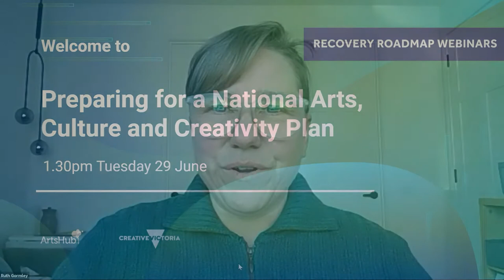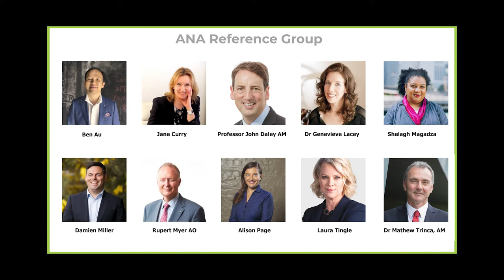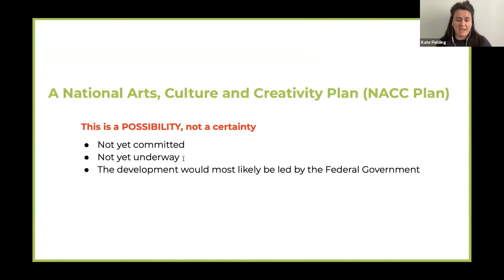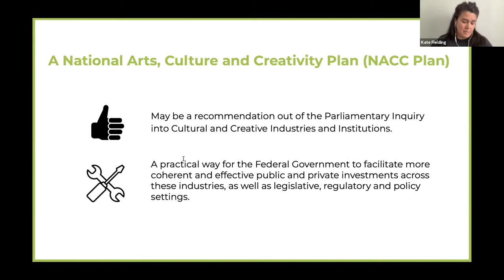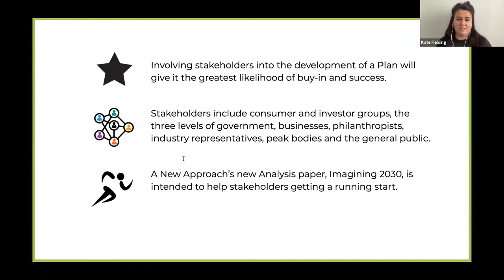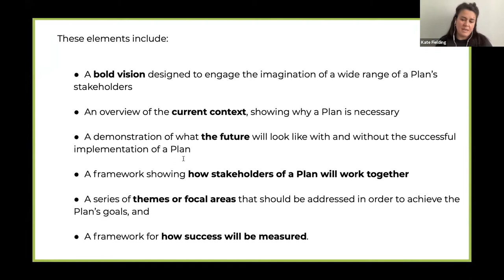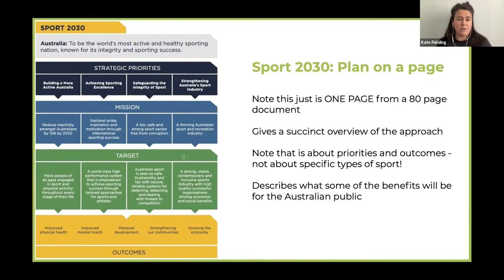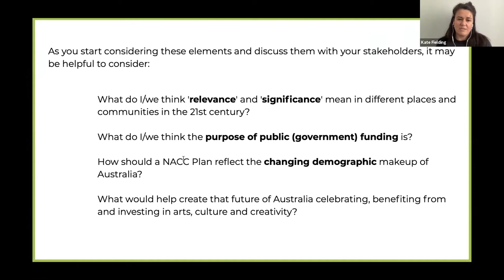Preparing for a National Arts, Culture and Creativity Plan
Could COVID-19 open up the possibility of a truly national approach to the arts? Although the pandemic has impacted artists and audiences, there are some who argue that now is the time to re-think arts policy. For A New Approach CEO Kate Fielding it seems like the ideal time to start a bigger cultural conversation.

Please note that due to a problem with Kate's internet connection, the early sections of this video feature some audio/image synching issues.